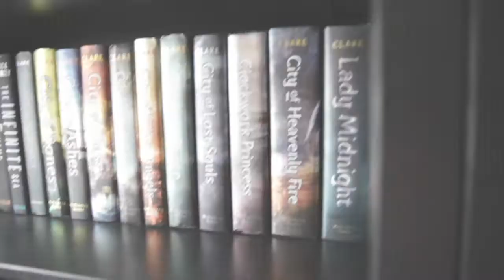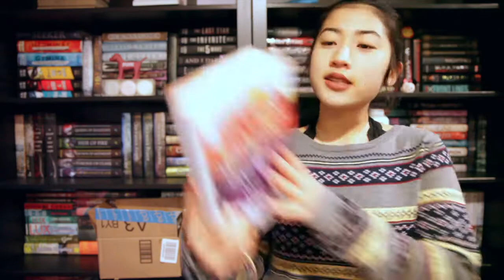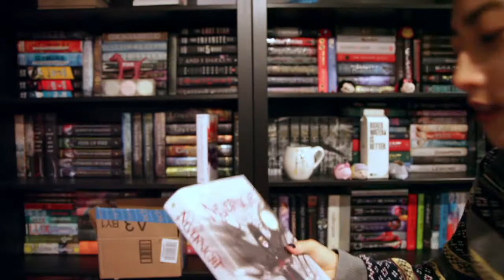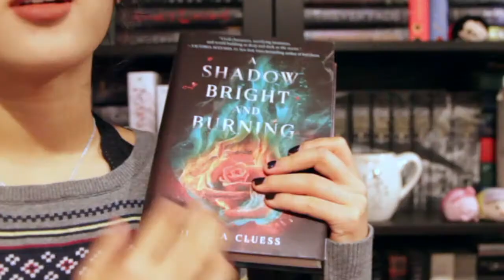Life Update + Book Haul!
Life Update: Hey! It's been awhile. I feel really bad I haven't been able to be as active as I would like to be. So, here's kind of the back story and reasons why I've been gone.

Please Thumbs Up If You Enjoyed!

Bookstagram: @thatbookchannel
Goodreads: thatbookchannel

"Feels" By: Kiiara (Jai Wolf Remix)
"Tennessee" By: Kiiara

Book Books Booktube Booktuber Bookstagram Bookstagrammer Booklover Booklion YouTube Videos Read Reader Readers YA books YA Genre Young Adult books Life Update School Book Haul I'm Back Bookshelf Tour